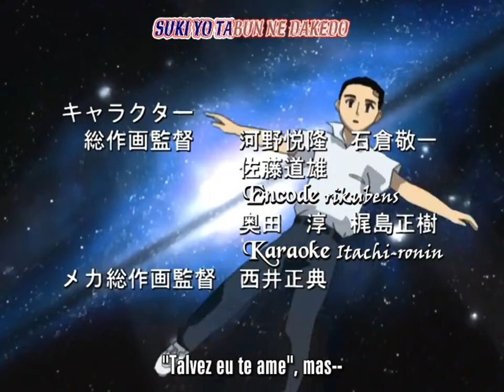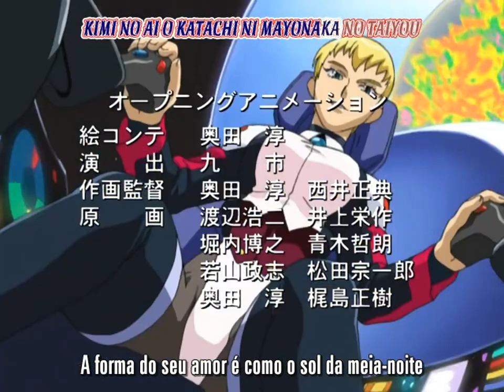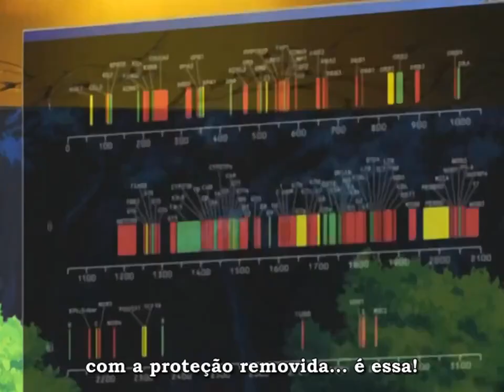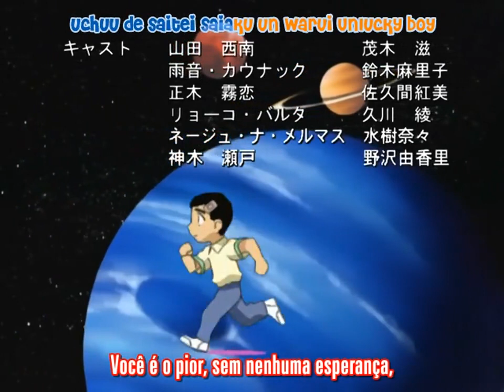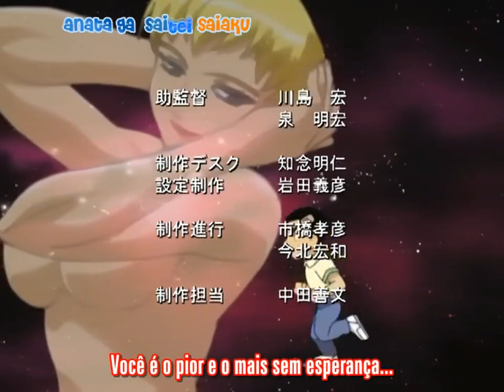Tenchi muyo GXP EP 13 legendado pt br HD